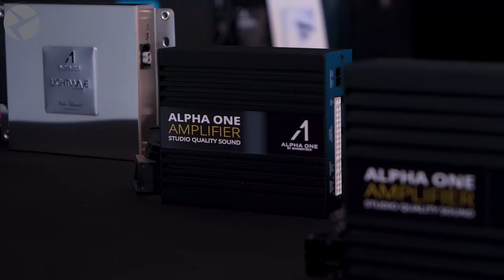Factory Amps Suck! Improve Your Audio with Alpha One BMW Amplifier Upgrade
Even the Harman Kardon sound systems in BMWs aren’t perfect. Luckily, there is an easy way to fix that – Alpha One Amplifiers are compatible with 97.4% of BMW & MINI models. From Base, through HiFi, all the way to Individual and HiFi Professional. No matter your stock setup, we’ve got an upgrade for you!

Office & Showroom: 6925 Lake Ellenor Dr, Suite 501A, Orlando, FL 32809